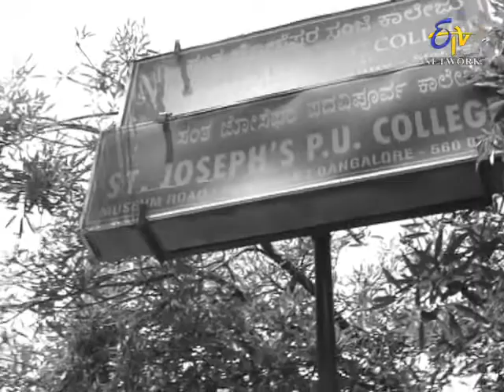Shikhar Ka Safar-H.L.Dattu-Chief Justice Supreme Court-On 29th Sep 2014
It is a special show on supreme court Chief Justice H.L.Dattu.